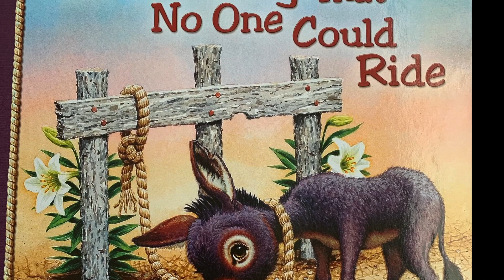Palm Sunday "Songs & Stories" with Alison Barrington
St. James Cathedral's Director of Children's Ministry, Alison Barrington, leads a special Palm Sunday edition of "Songs & Stories."

The book used in this lesson is "The Donkey That No One Could Ride," by Anthony DeStefano, illustrations by Richard Cowdrey, published by Harvest House Publishers.